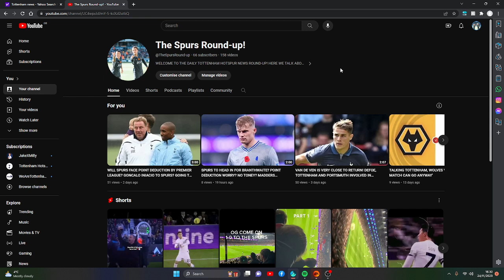BENTANCUR TO START VS VILLA! SARR AND PHILLIPS INJURED? ANGE AINT CHANGING ANYTHING!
WATCH MOST RECENT VID HERE OF ALL YOUR DAILY SPURS NEWS COMMECNIN THE 24/11/23